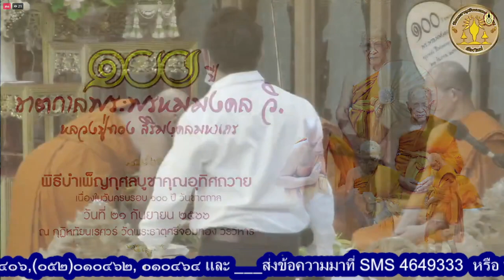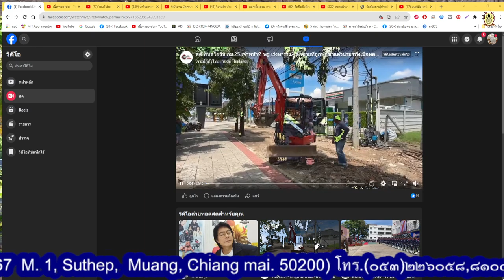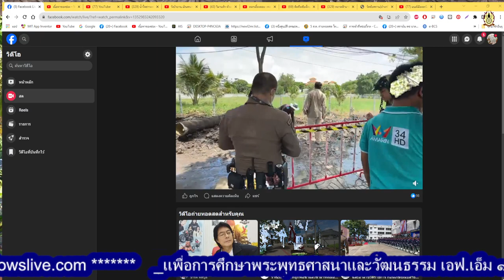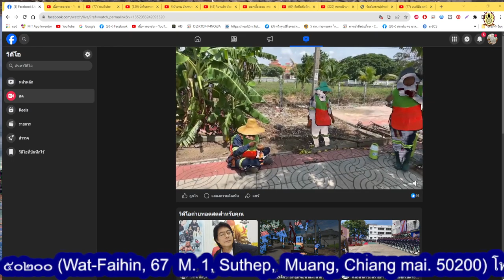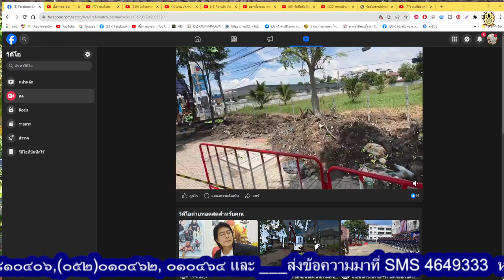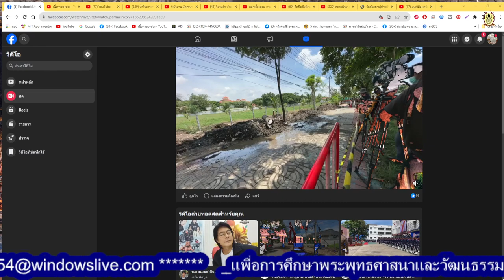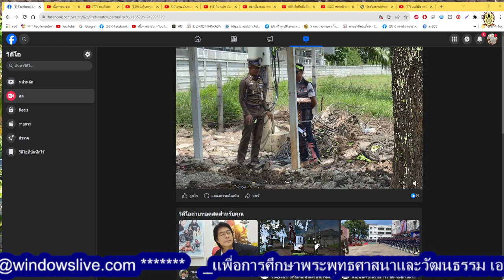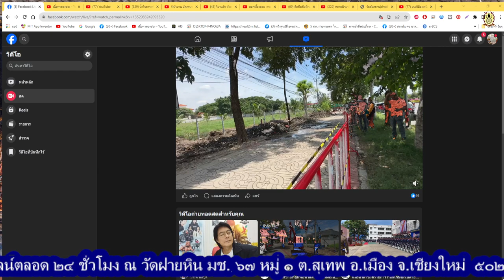EP.21(2)-พิธีบำเพ็ญกุศลบูชาคุณ ๑๐๐ ปี ชาตกาลพระพรหมมงคล วิ. (หลวงปู่ทอง สิริมงฺคลมหาเถร)